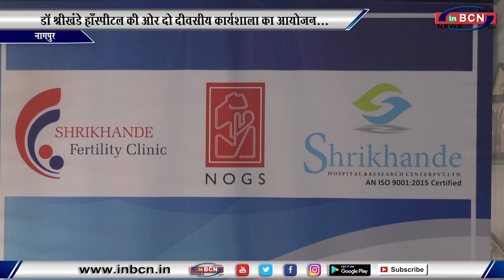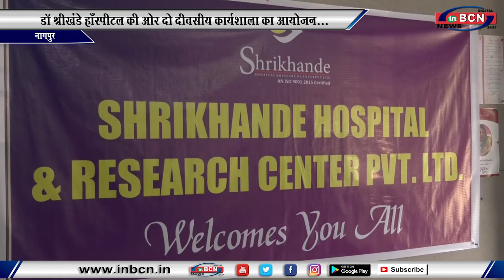डॉ. श्रीखंडे हाँस्पीटल की ओर दो दीवसीय कार्यशाला का आयोजन...